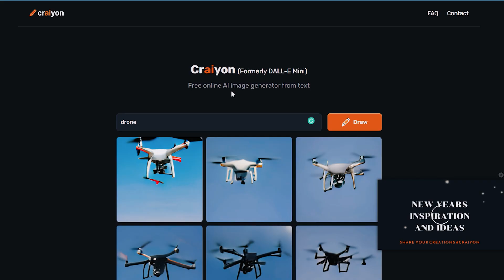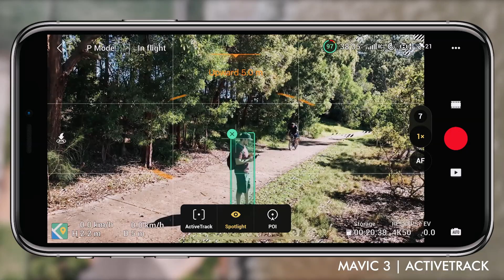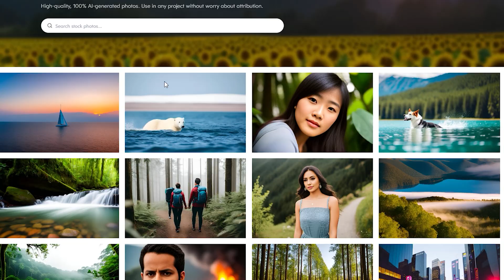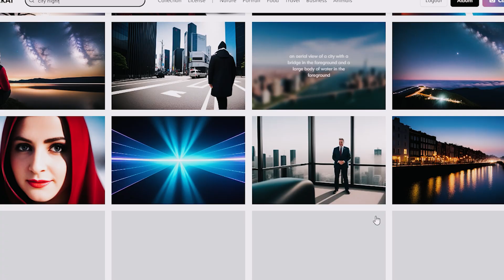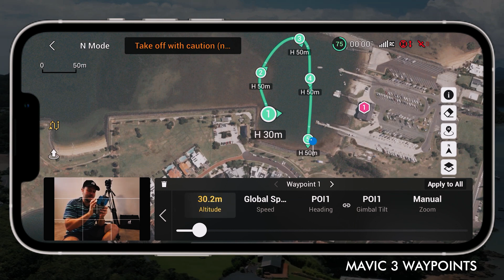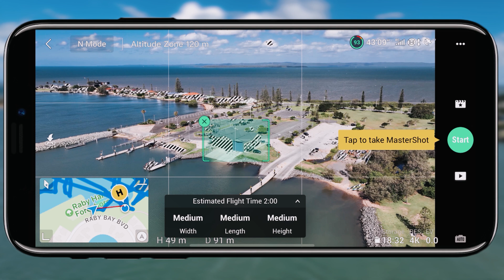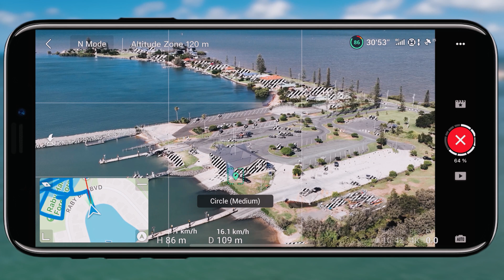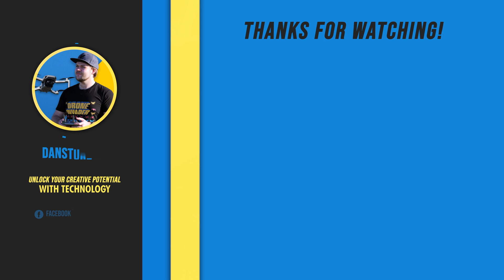Drones Powered By Artificial Intelligence (AI) - What To Expect? | DansTube.TV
Artificial Intelligence (AI) is already being used with drones to enhance their capabilities, safety and overall user experience but how will AI be integrated into drone technology over the coming years?

1. Autonomous Flight: AI will enable drones to fly autonomously, without human intervention, making flight operations safer and more efficient.

2. Intelligent Decision Making: AI algorithms will be used to analyse data from sensors on drones to make real-time decisions, enabling drones to navigate complex environments and perform complex tasks.

3. Image and Object Recognition: AI algorithms will be used to enable drones to recognize objects, identify patterns, and analyse images. This will be useful for tasks such as surveillance, inspection, and agriculture.

4. Predictive Maintenance: AI will be used to predict when maintenance is needed, reducing downtime and ensuring that drones are always in optimal condition.

5. Real-Time Data Processing: AI will enable real-time data processing and analysis, allowing for faster and more accurate decision-making.

If you are looking for the latest drone news, reviews, comparisons, tips, and giveaways then you are in the right place - I have been called Dan the drone man on way too many occasions 😂 DansTube.TV is the best DJI drone channel on YouTube and Dan is the leading drone expert in Australia.